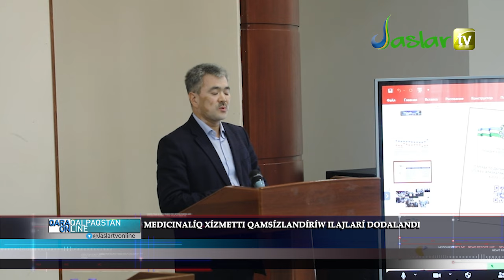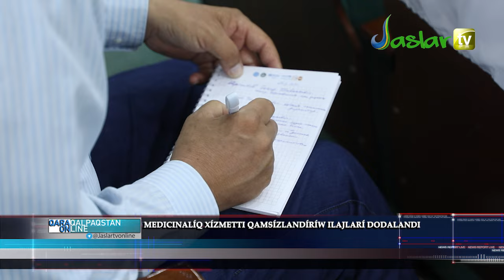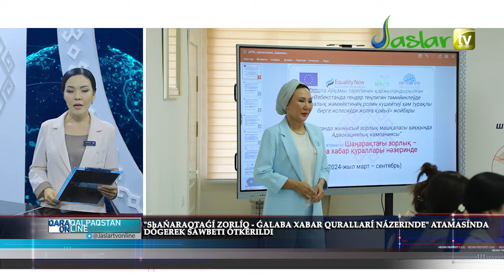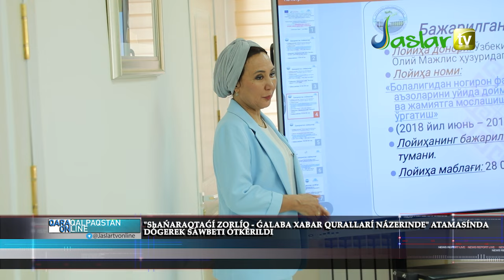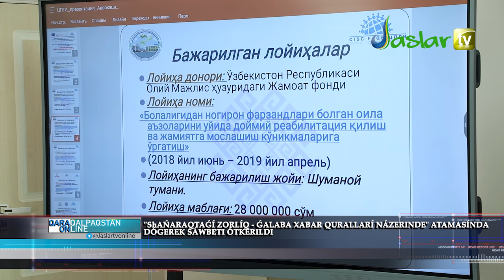QARAQALPAQSTAN ONLINE 25.04.2024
"ÓZBEKSTAN - ULÍWMA ÚYIMIZ" ATAMASÍNDA FESTIVAL BOLÍP ÓTTI

MEDICINALÍQ XÍZMETTI QAMSÍZLANDÍRÍW ILAJLARÍ DODALANDI

"ShAŃARAQTAǴÍ ZORLÍQ - ǴXQ NÁZERINDE" ATAMASÍNDA DÓGEREK SÁWBETI ÓTKERILDI

DÚNYA JÚZI JAŃALÍQLARÍ